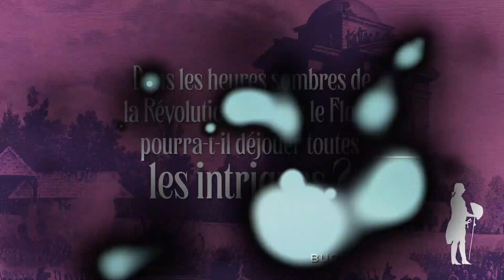[TRAILER] Le secret de Marie-Antoinette - Laurent Joffrin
Une nouvelle enquête tumultueuse du nouveau Nicolas Le Floch dans un royaume bouleversé par la Révolution.

Le 22 juin 1791, la famille royale fuit Paris. Elle est reconnue à Varennes et Nicolas Le Floch assiste impuissant à son arrestation. Mais sa mission n’est pas terminée. Imprudente, la reine a laissé derrière elle un lourd secret, une lettre codée qui peut précipiter la chute de la monarchie. Elle charge Nicolas de la récupérer au cœur du Paris révolutionnaire, au milieu de tous les dangers d’une situation politique explosive.

La saga continue dans la tourmente de la Révolution, mettant à rude épreuve son courage et ses fidélités monarchistes, tandis que son ami Bourdeau a pris le parti des idées nouvelles. Aux Tuileries, dans les clubs révolutionnaires, au Palais-Royal, Nicolas affronte les manœuvres ourdies par les ennemis de la couronne. Il renoue avec Laure de Fitz-James, son ancienne maîtresse aux relations ténébreuses, risque une nouvelle fois une dangereuse infiltration dans une société secrète royaliste liée à l’Angleterre et rencontre une jeune révolutionnaire experte en navigation, qui l’épaule dans cette entreprise hasardeuse.

À l’heure où les opinions se radicalisent, toute erreur peut lui être fatale. Nicolas va devoir choisir son camp…